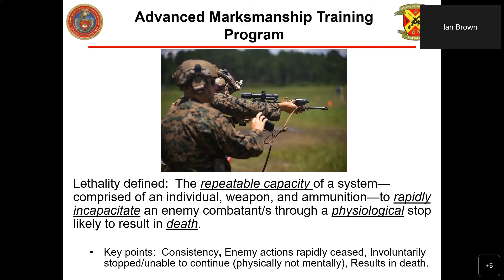BruteCast S5 E15–Advanced Marksmanship Training Program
In this episode, we welcomed some of our neighbors from just across the highway on Quantico - Col Greg Jones, Commanding Officer, Weapons Training Battalion – Quantico, and Gunner John Costa, Director, Marksmanship Program Management Section discussed the Marine Corps' new Annual Rifle Qualification course of fires, and the Advanced Marksmanship Training Program and Infantry Marksmanship Assessment for the infantry community that are in the final stages of development. These changes will build on "every Marine a rifleman" to make our Marines a more lethal, commando-like force in line with the Commandant's intent under Force Design 2030.

Enjoyed this episode? Think there's room for improvement? Share your thoughts in this quick survey - all feedback is welcome!